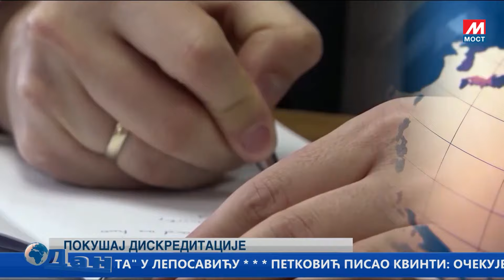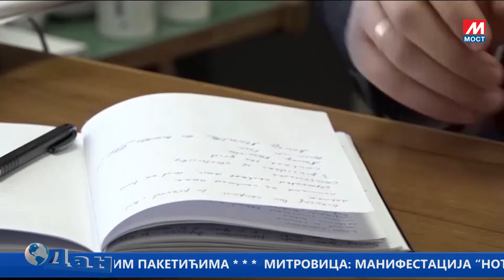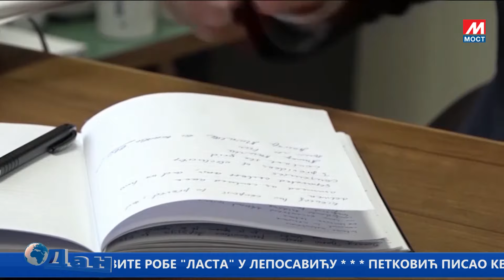DAN TV MOST 27 12 2023